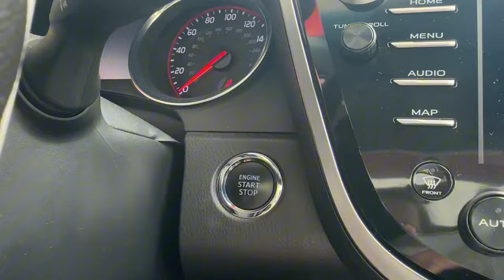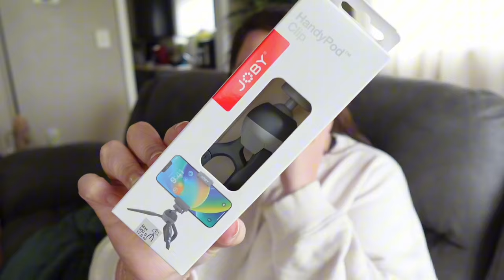life update, target haul + prepping my 2024 capsule wardrobe | working mom day in the life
In this video, I'll be sharing a life update and showing you my latest Target haul, including some new shoes to update my capsule wardrobe.

▪ If I partner with a company I will always disclose it here.
▪ Sincerely SarahMarie (Sarah Marie) is a participant in the Amazon Services LLC Associates Program, an affiliate advertising program designed to provide a means for sites to earn advertising fees by advertising and linking to Amazon.com.
▪ This Video is Not for Children Under the Age of 13 Years Old.
▪ All Opinions are 100% my own, whether the video is sponsored or not.